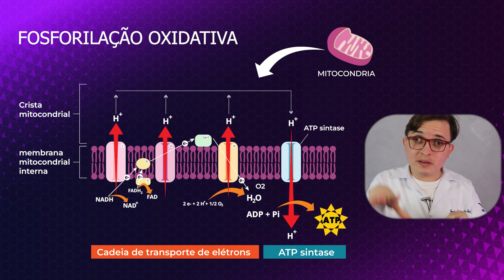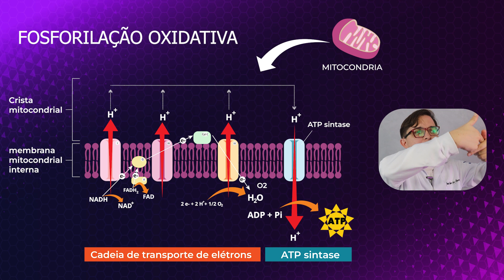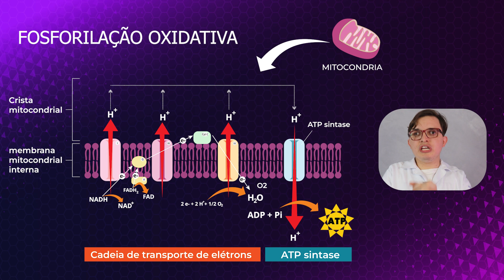⚡Fosforilação Oxidativa: A Chave da Energia Celular⚡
Sejam bem-vindos ao nosso canal! Hoje, mergulharemos fundo no fascinante mundo da Fosforilação Oxidativa, um processo essencial para a produção de energia em todas as células vivas.

Você já se perguntou como nossas células conseguem extrair a energia necessária para realizar suas funções? Bem, a resposta está na Fosforilação Oxidativa, um dos processos bioquímicos mais cruciais que ocorrem em nossos organismos.

Acompanhe conosco o funcionamento dos sistemas de transporte de elétrons, a criação do gradiente de prótons e o papel crucial do ATP sintase nesse processo. Compreenderemos como as bandeiras de adenosina trifosfato (ATP) são sintetizadas, armazenando a energia necessária para alimentar todos os processos celulares.

Se você é estudante de biologia, bioquímica ou qualquer área relacionada, ou apenas um curioso ávido por conhecimento, este vídeo é para você! Vamos desmistificar a Fosforilação Oxidativa e mostrar como esse processo é crucial para a vida em nosso planeta.

0:00 - Inscreva-se
0:52  - Fosforilação oxidativa
23:21 - Conclusão